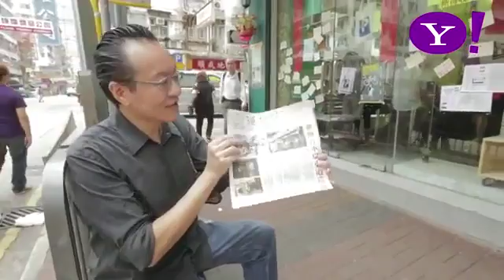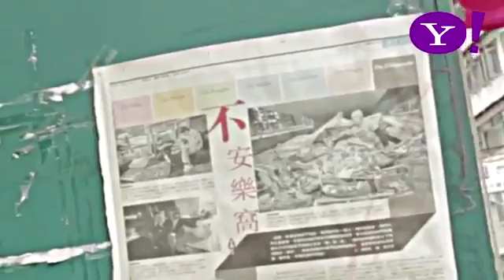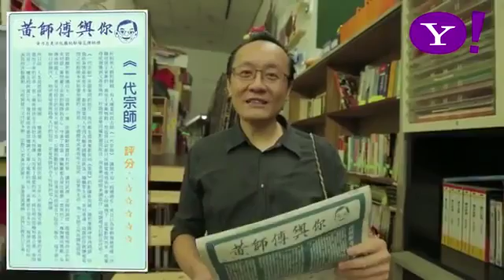雲海 榕樹頭四圍走